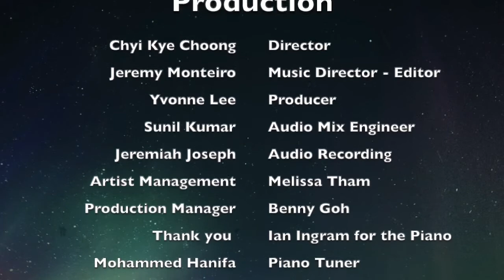Yuletide Swing | Jeremy Monteiro and the Singapore Jazz All-Stars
Join Jeremy Monteiro and his friends, singers Melissa Tham, Alemay Fernandez, and Louis Soliano, together with guest trumpeter Alex Sipiagin and saxophonist Sean Hong Wei as they perform songs in the spirit of the season. Also featuring Ben Poh on bass and Aaron James Lee on drums.

The show is being presented by Showtime Productions & AUX Media and Media Partner The Straits Times with the support of EFG Bank.

JASS is an arts charity and they are reliant on donations to sustain the work that they do. to support them.